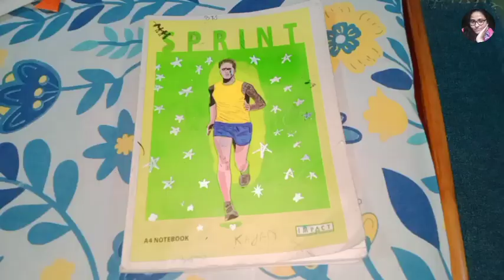My First Hindi vlog/Daily vlog Funny vlog/Drumstick and fish Recipe/enjoying and doing fun with kids